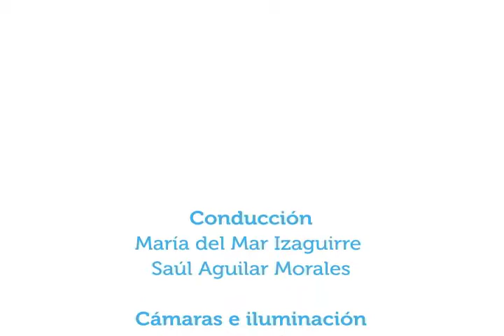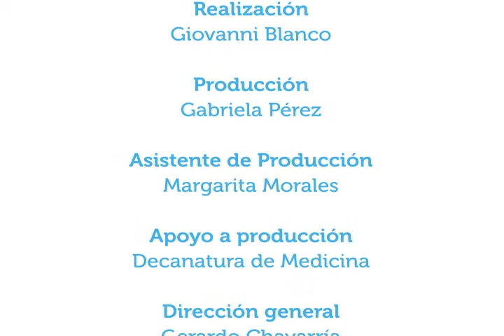Apendicitis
8jun2015. El Dr. Julio Pacheco P., cirujano general, conversa en Vivir Mejor acerca de la apendicitis.